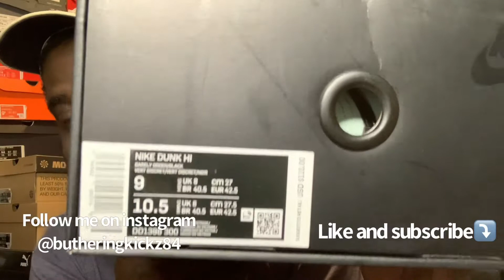Brand new Nike dunk unboxing in the sneaker collection check these out 😎😎❤️❤️🔥🔥🔥